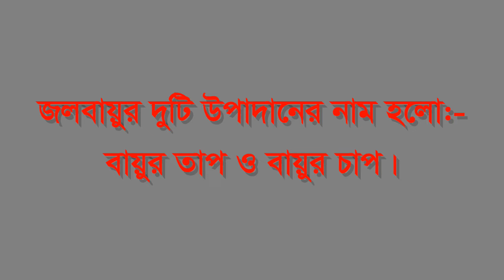জলবায়ুর দুটি উপাদানের নাম কি কি?